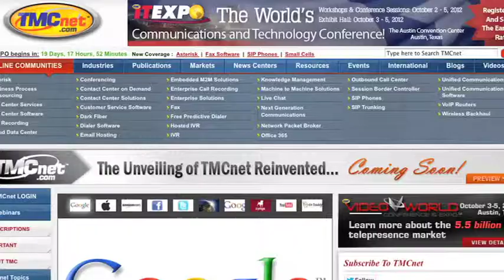TMC Testimonial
Lightpath Presents: TMC

Video Production by Magnetic Media Interactive